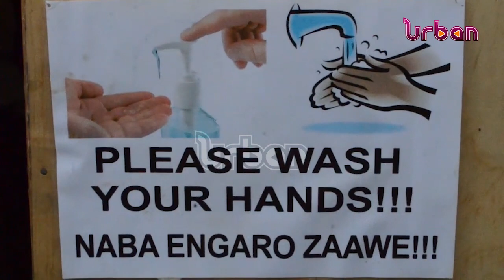Enhancing capacity of fruit and vegetable sector